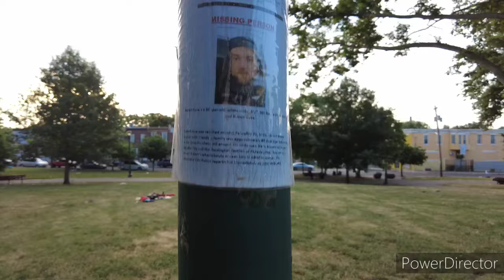STREETS OF KENZO IN PHILLY. OPIOID CENTRAL FOR THE FENTANYL EPIDEMIC.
WOUND CARE/ MEDICAL SUPPLIES:

E'LIAS AMAZON WISH LIST.

AMAZON WISH LIST: